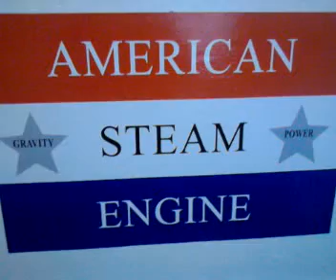reciprocating water displacement gravity engine r 4